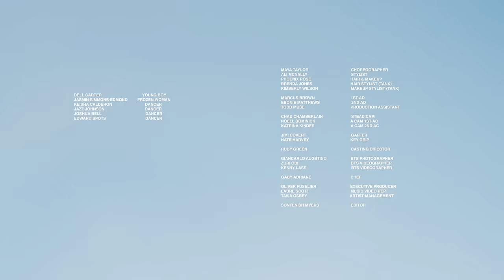Tank And The Bangas - Stolen Fruit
Listen to "Stolen Fruit" from Tank and the Bangas' new album ‘Red Balloon’ out May 13!

Music video by Tank And The Bangas performing Stolen Fruit.